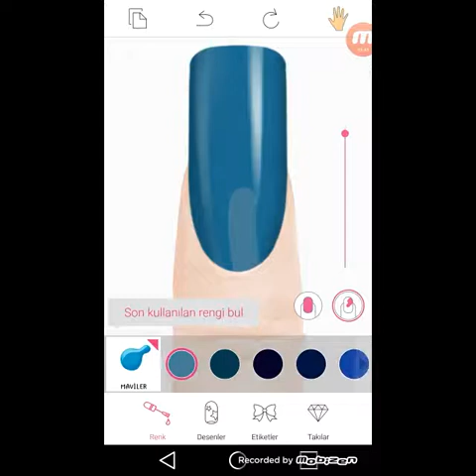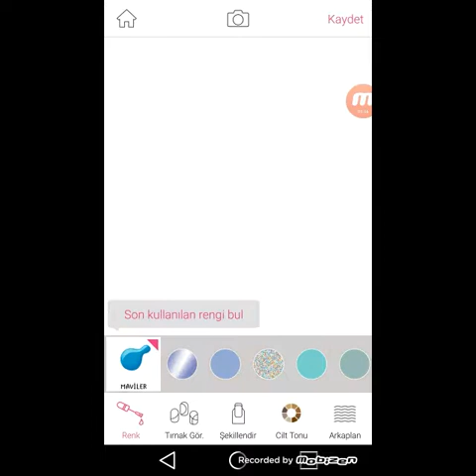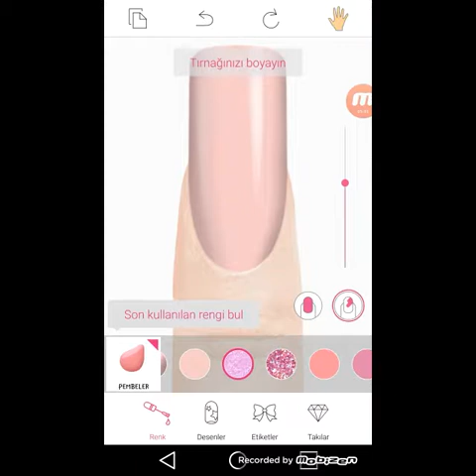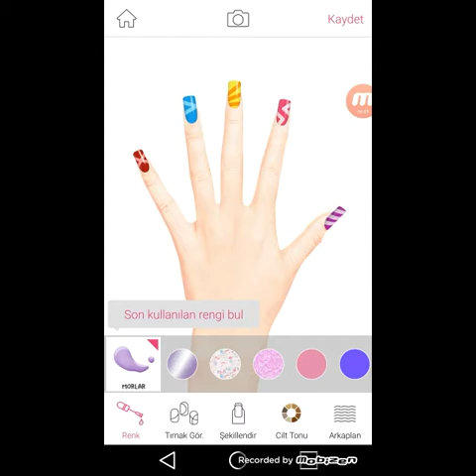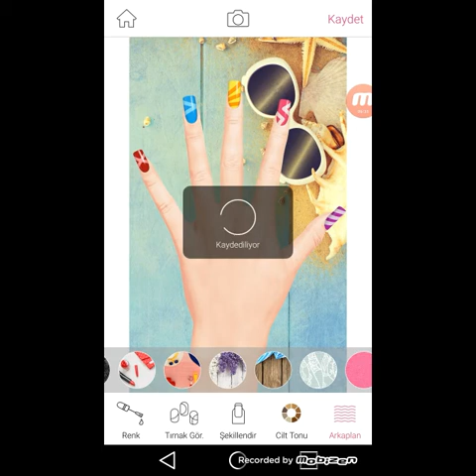You Cam Nail's /1🌹